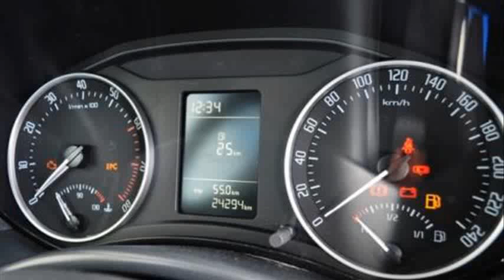Skoda Octavia 1.4 TSi Ambiente